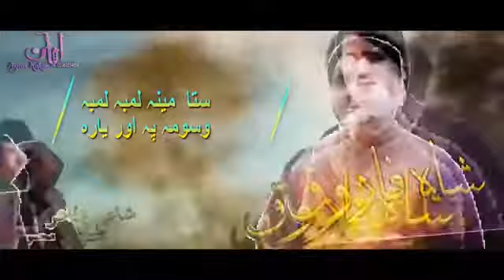New Pashto SOng 2019 | Akh Akh Marr Ba Sham | Shah Farooq | شاہ فاروق